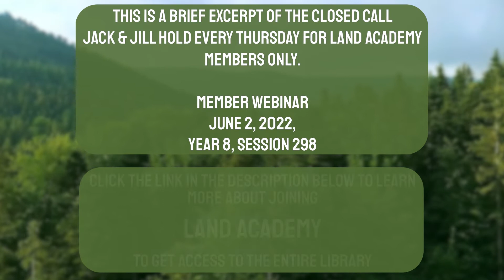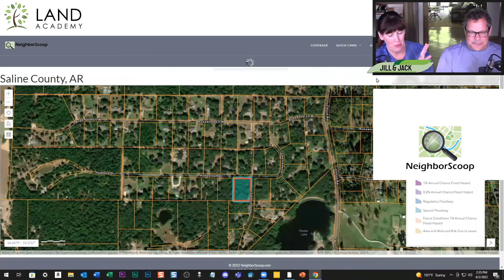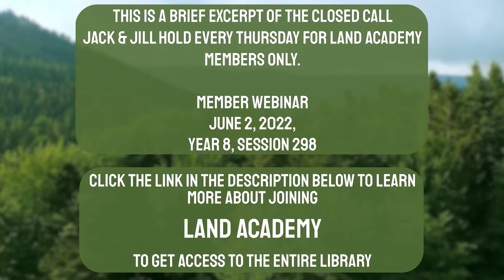Land Deal Review | Weekly Member Call | June 2, 2022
Get an inside look at how we review our Land Academy Members' Real Estate Land Deals. Weekly Member Call June 2, 2022.

🟢 ABOUT US 🟢

1. Identify a rural market where there is a lot of unwanted land.
2. Contact the owners of the property and purchase it for next to nothing.
3. Sell it on the internet for more than you paid.